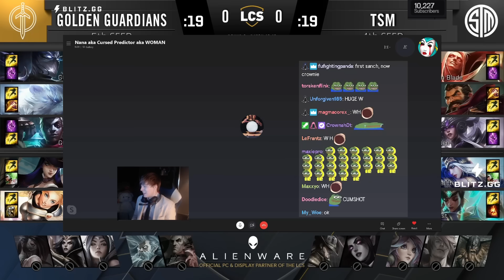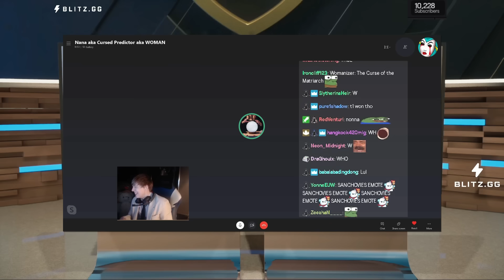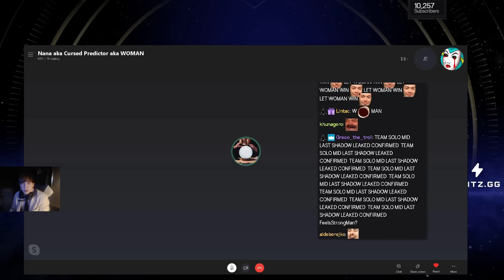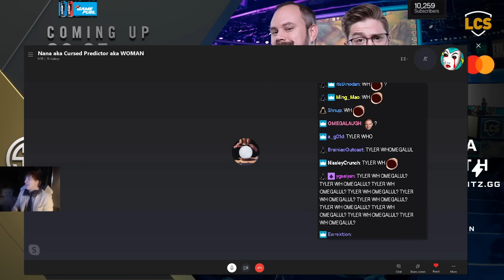LS #84 - WHEN TSM REFUSES TO LOSE ft. Sanchovies, Nemesis, Crownshot, and Max Waldo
Timestamps:
00:10 Cursed Prediction
01:48 GAME 1 START
01:53 First Blood
02:18 Mobi Boots Purchase
02:31 Early Game State
03:11 Infernal Dragon Value
03:51 Rift Herald Fight
05:36 Dragon Steal
06:01 How TSM can win
06:19 Top Fight and Dragon Fight
07:41 Game 1 End
08:03 LS calls Grandmother
09:16 Game 2 Start
09:55 Bot Fight
10:24 Top Fight
11:15 TSM lose baron
11:57 TF Build
12:38 Elder Fight
13:40 Game 2 Ending Fight
14:56 GAME 3 START
15:02 Broken Blade Lane Kingdom
16:50 Failed Top Gank
17:12 Will TSM go to worlds?
17:22 Bot Dive
17:54 Mid Fight
18:36 Dragon Fight
19:09 Baron Fight
19:48 Important Mid-Game Fight
20:31 Baron Fight
21:06 Game 3 End
21:55 GAME 4 START
22:01 Rift Herald Fight
22:53 Top Fight ACE
24:00 Dragon Fight
25:00 Game 4 End
26:15 GAME 5 START
26:54 Early Pathing
27:33 Bot Dive
27:55 Early Game Overview
28:33 Dragon and Bard Talk
29:37 Mid Fight
30:10 Renekton gets caught
30:42 Elder Fight
31:41 Baron Steal
32:55 Final FIght
35:04 Game 5 End